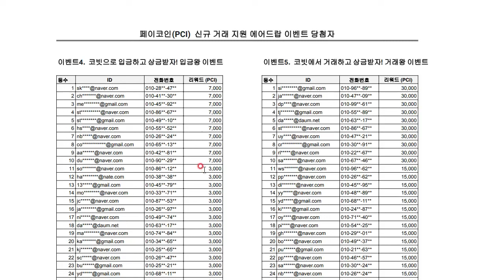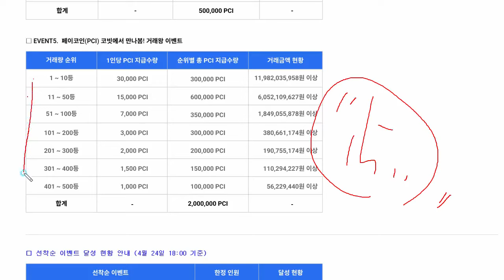빨조아야매코인 A/S 페이코인 코빗 이벤트 당첨자 발표.. 15가 아니라 12만 익절이네요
빨조아야매코인 A/S 페이코인 코빗 이벤트 당첨자 발표..